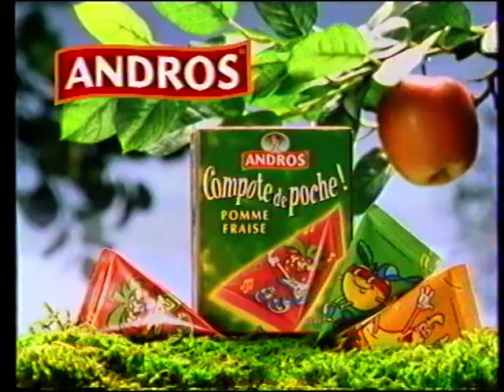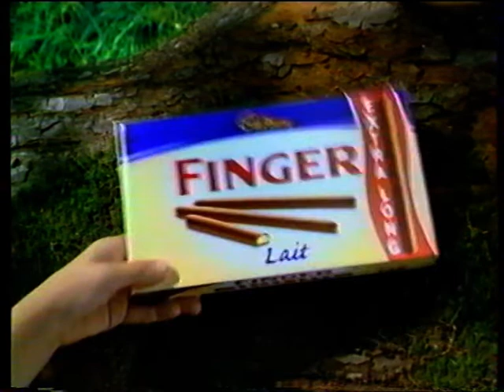TF1 - TF! 2000 - La Vraie Vie Des Animaux, Pubs, Coming Next